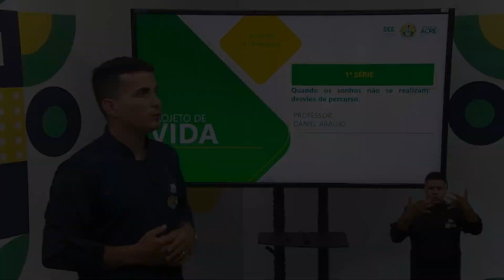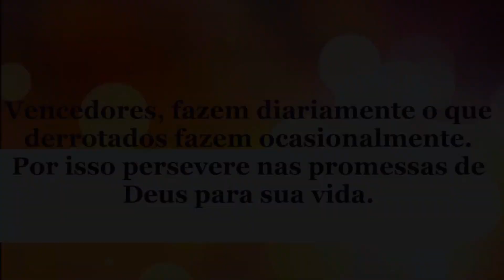Educação Híbrida - Projeto de Vida - Quando os sonhos não se realizam: desvios de percurso - Parte 2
Educação Híbrida
Projeto de Vida
Aula: Quando os sonhos não se realizam - Desvios de percurso - Parte 2
Professor: Daniel Araújo